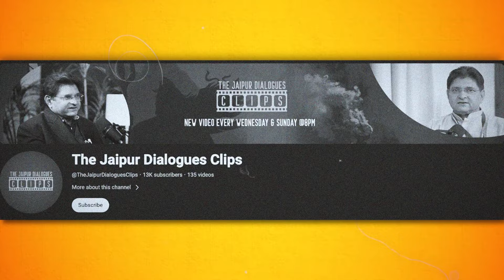21st Century Conflicts Through the Lens of Sri Krishna’s Teachings | Jeffery Armstrong & Vibhuti Jha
Explore how Sri Krishna's teachings from the Bhagavad Gita offer profound guidance for navigating 21st-century global conflicts. Join Jeffrey Armstrong and Vibhuti Jha as they delve into applying ancient wisdom to modern-day challenges.